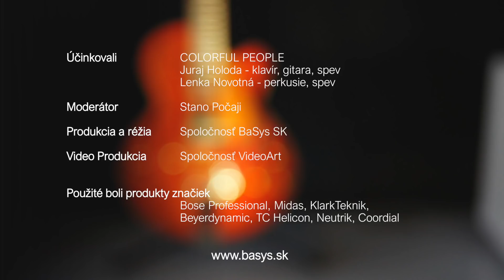An evening with Colorful People duo | Live Stream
Colorful People's live stream about their musical journey.

Duo Colorful People hrá a rozpráva svoj príbeh o tom, kde sa spoznali, študovali, kam až ich hudba zaviedla na ich spoločnej ceste...

Lenka Novotná - vocal, cajon
Juraj Holoda - piano, guitar, vocal

Songlist:
01:23 - 06:30  Unstoppable (Lianne La Havas)
06:53 - 10:47  Měsíc (Colorful People)
15:26 - 19:10  The Place You Always Reach Me In (Colorful People)
25:10 - 28:37  Capim (Djavan)
39:00 - 43:32  Eu Não Vou (Colorful People)
50:13 - 52:25  How High The Moon (jazz standard)